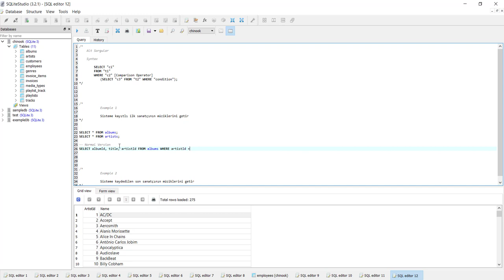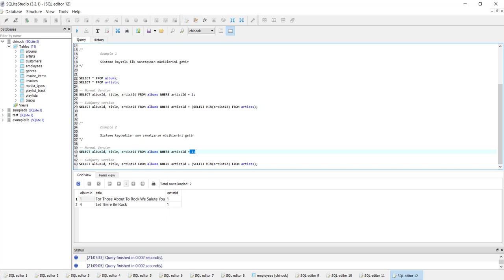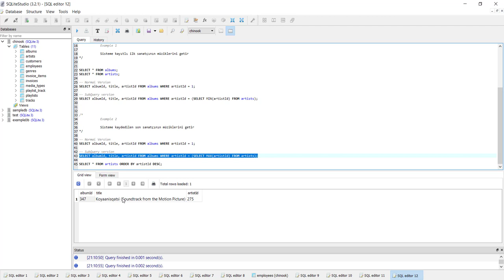SQLite Veritabanı : Alt Sorgular